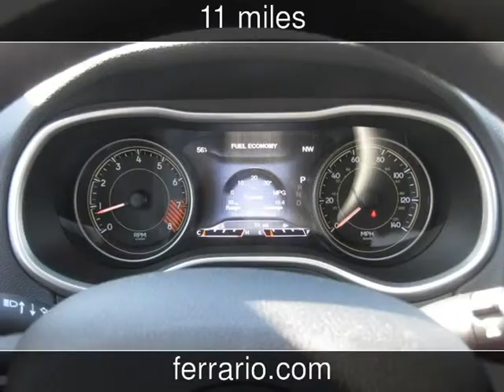2014 Jeep Cherokee Trailhawk New Cars - Towanda, PA, Sayre, PA, and Elmira,NY - 2014-04-11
See more details about this new car This 2014 Jeep Cherokee Trailhawk with 11 miles is for sale at Ferrario Auto Team.